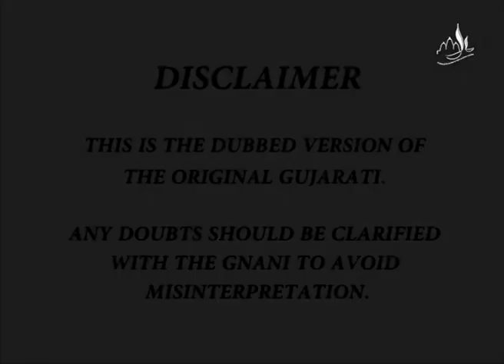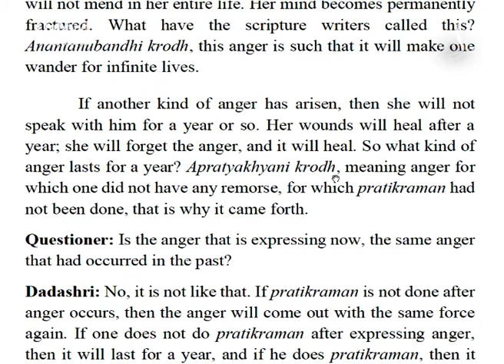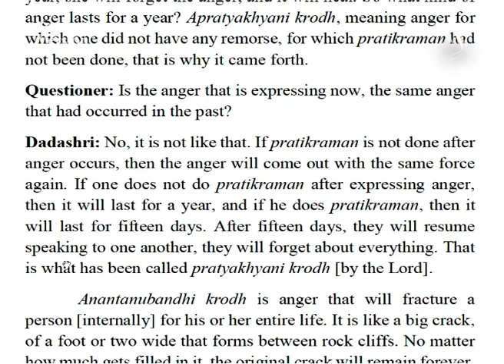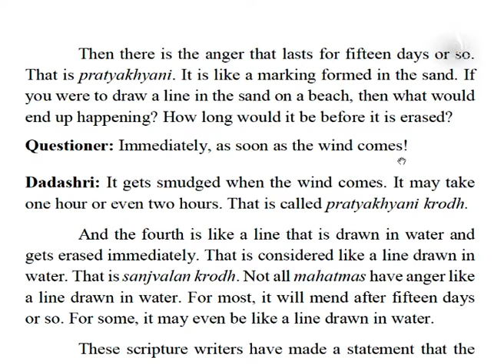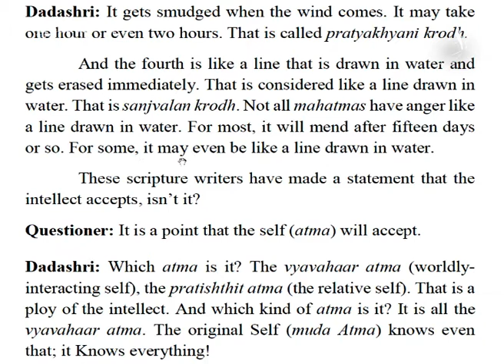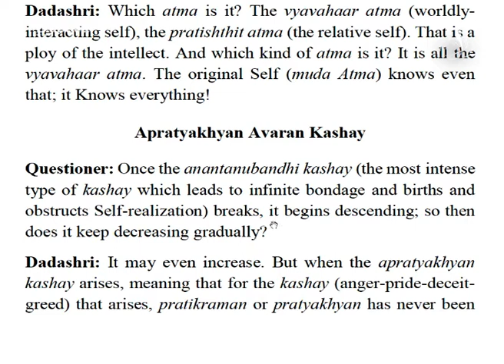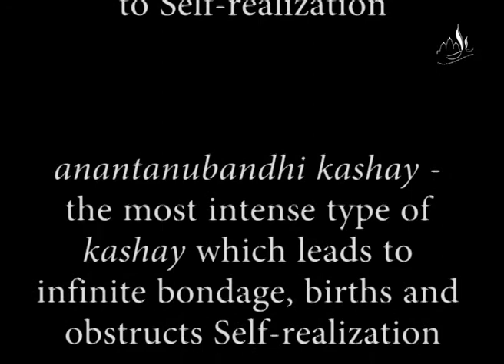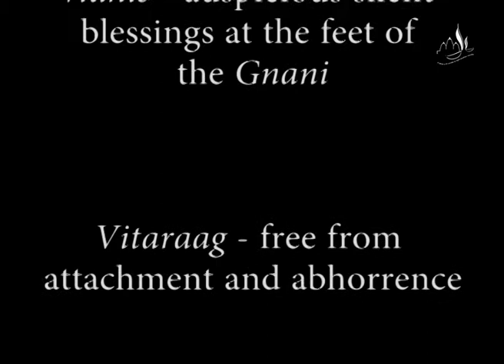Anger Parayan Part-33 | English Dubbed Version | Pujyashree Deepakbhai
In the present video Anger Parayan Part-33, Pujyashree Deepakbhai explains various causes of anger, which has helped many people learn about anger management. Once you identify the different causes of anger, you can start to deal with them, even before they result in anger. Analyse how to manage anger with this new understanding on anger management, and bring an end to all your confusion and frustration.